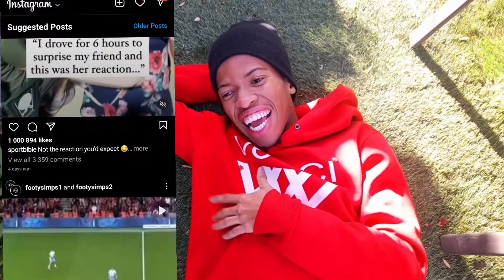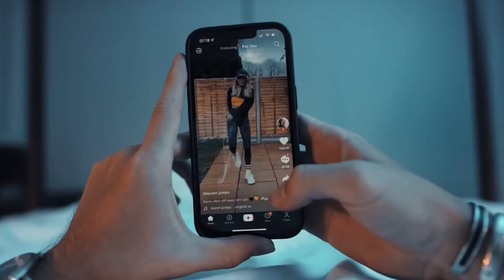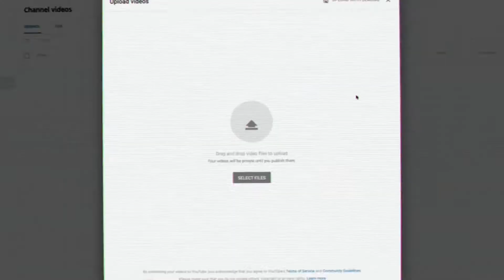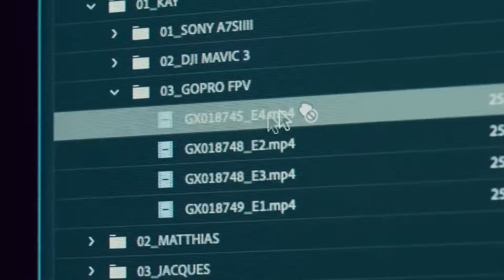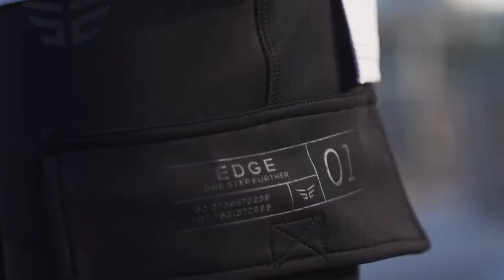Social Media vs Reality... you've been misinformed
Sup Guys Welcome To My Crazy World

This weeks video is about the dangers social media has on your life. We tend to rush our goals cause of what we see on Instagram and YouTube. Oh and I love @MihlaliN  and the work she does. I am not tryna tarnish her name

Music used here is not material of my own